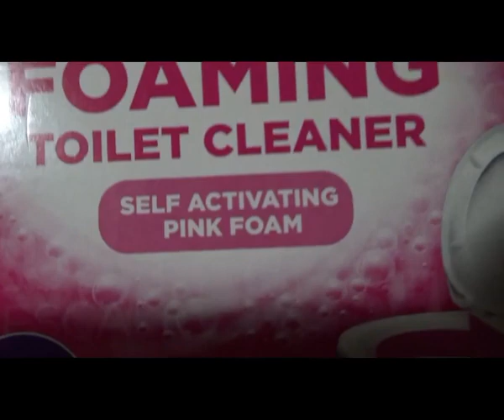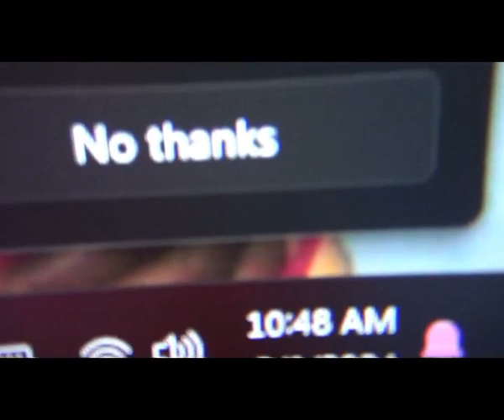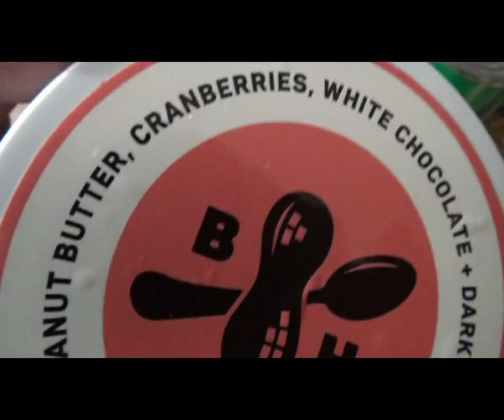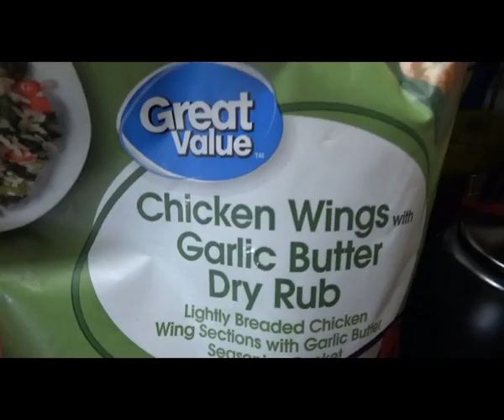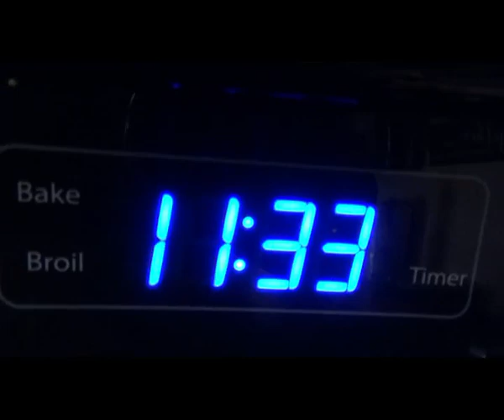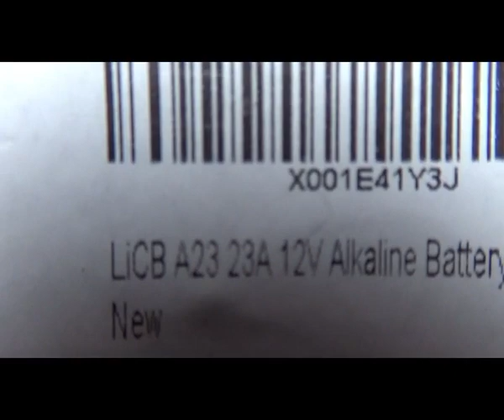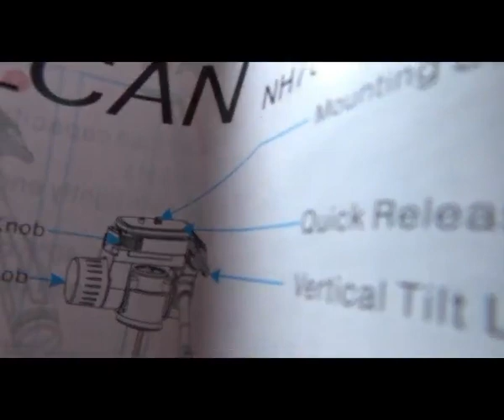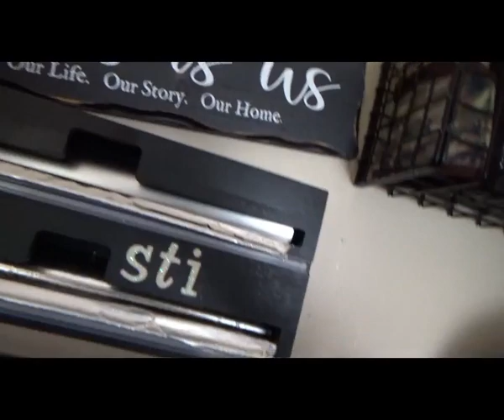Grocery Hauls/Amazon Buys/An Idea